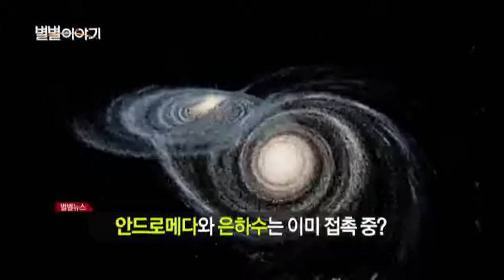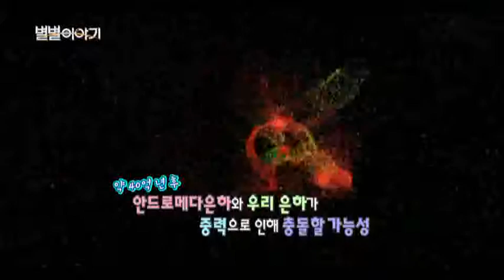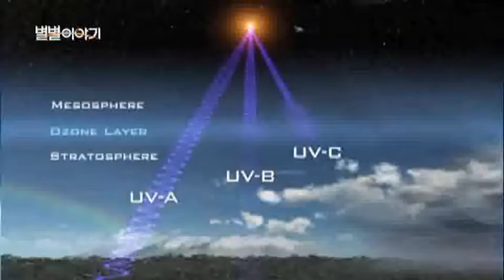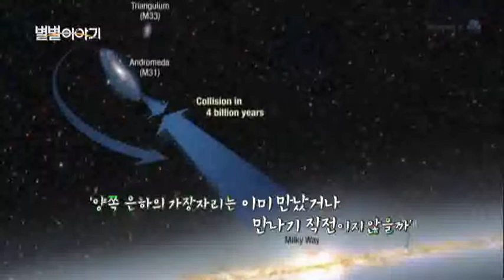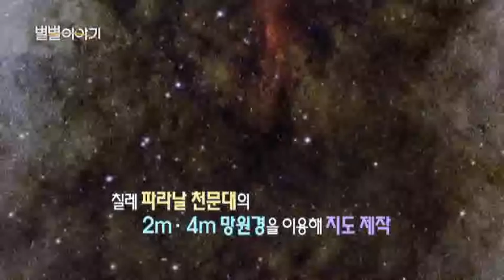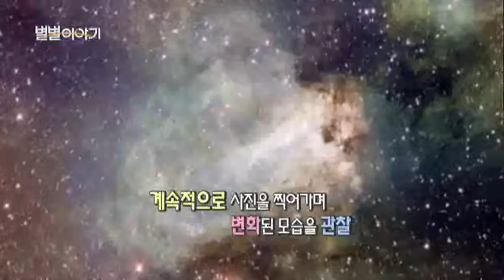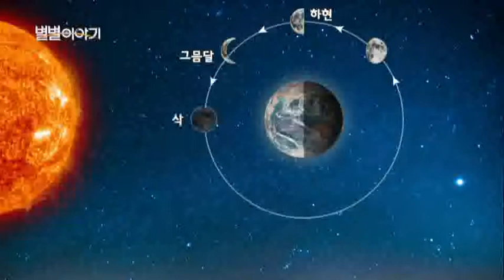별별이야기 [196회] / YTN 웨더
1. 별별뉴스
* 안드로메다와 은하수는 이미 접촉 중?
* 골프공 크기 '초소형 위성 산업' 뜬다

2. WOW 천문영상 (영상보고 원리 설명)
* 남쪽 밤하늘 지도 제작

3. 이주의 천문현상 VCR
* 5월 21일 17:45 소만(태양황경 60도)
* 5월 23일 09:53 토성 충
* 5월 26일 02:19 상현* 5월 21일 17:45 소만(태양황경 60도)
* 5월 23일 09:53 토성 충
* 5월 26일 02:19 상현